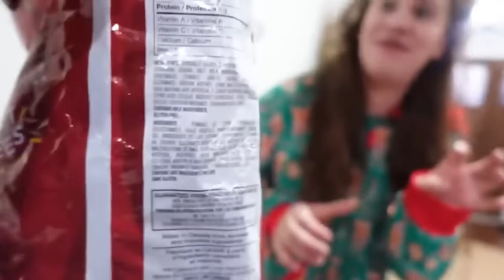The Evil Twin The Movie! Evil Twin Rewind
carlayleehd.shop